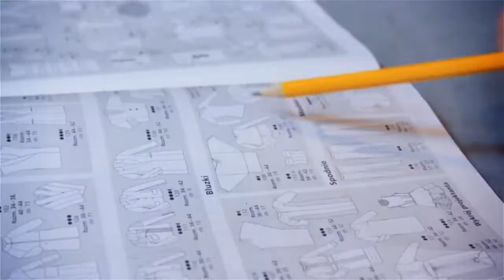Zrób to Sama - Jak ozdobić sweter - Avanti24.pl [COza Szycie]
Kolejny odcinek z serii Szyjemy z Avanti24.pl, w którym Ania pokazuje Wam jak ozdobić zwykły sweterek. Prosta, przyjemna sprawa a sweterek jak nowy :D Zapraszamy do oglądania!

Piszcie w komentarzach co chcecie zobaczyć w kolejnym odcinku z cyklu Szyjemy z Avanti24.pl